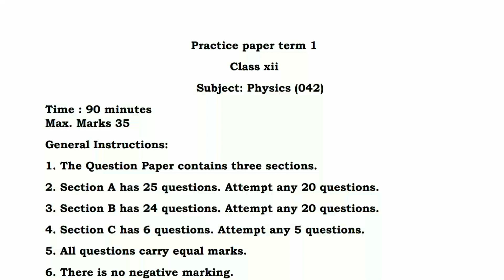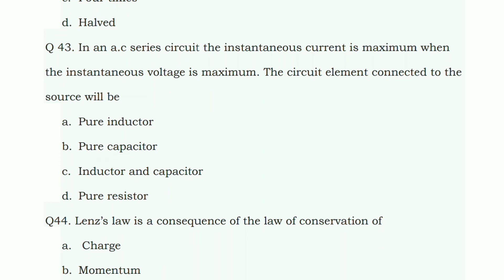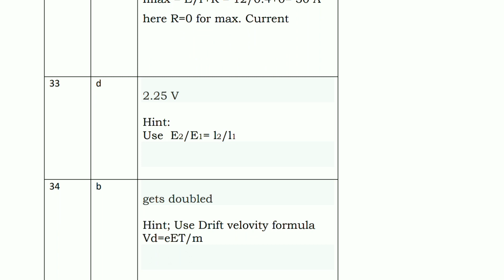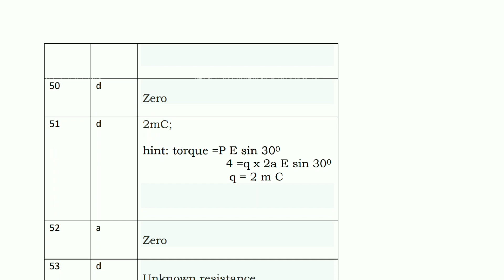Class 12 Physics Sample Paper 2021-22 | Term 1 Exam 2021-22